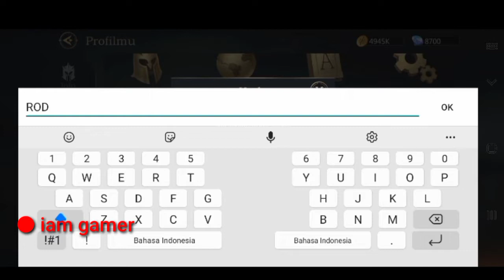Rage Of Destiny Redeem Code 2022 | Rage Of Destiny Gift Code Special